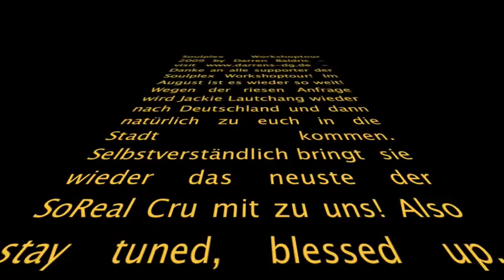Jackie & Andrew from Soreal Cru give a Shout Out 2 everyone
Souplex Workshop Tour by
Darrens Dance Gallery
Vahrenwalderstr.195a
30165 Hannover